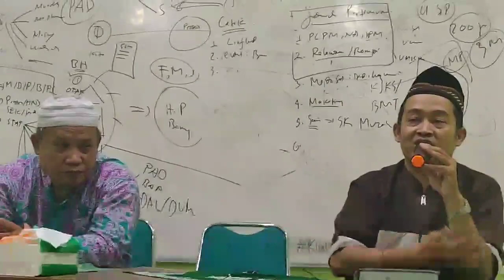Penyebutan Almarhum Untuk Orang Mati - Ustadz Mujiman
Penyebutan almarhum untuk orang yang sudah meninggal